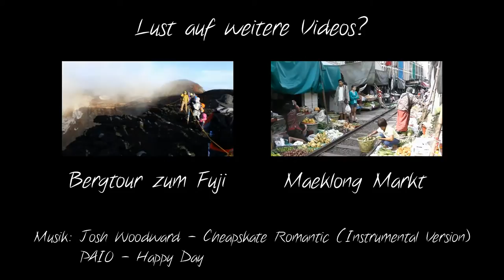Lauftour durch Yangon (german)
Dies ist der erste Teil meiner Myanmar-Serie und zeigt meine zum Teil selbst zusammengestellte Lauftour in Yangon einen Tag nach meiner Ankunft. Ich habe ebenfalls ein Blogpost zu dieser Lauftour verfasst
Viel Spaß beim Schauen. Don't Panic!
Lust auf weitere Reiseberichte oder Tipps?